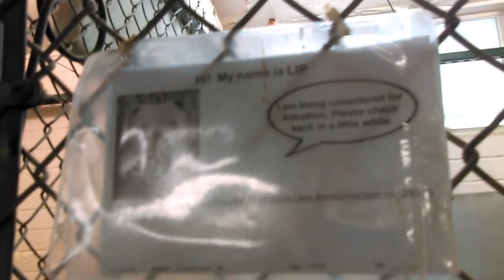Old film❤️Lip 1y Pet Id 835674 - Big Boy melts my Heart at HSSAZ shelter❤️1-17-2017old film